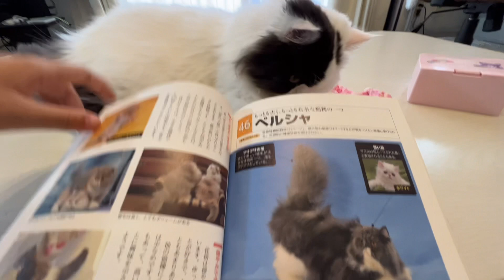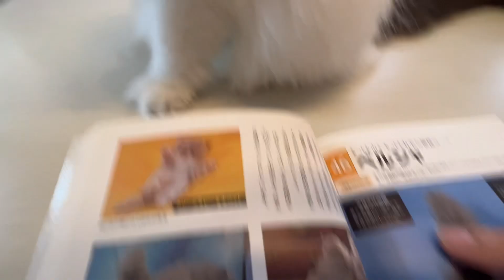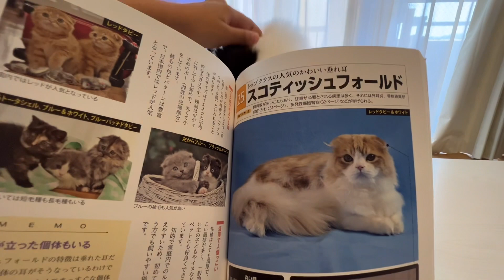ここちゃんの猫種を調べてみた。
ねことパッチワークで検索🔍

♡ここちゃん(ΦωΦ)
町中を餓死寸前の状態で放浪していたのを保護しました。
推定2歳♀
※愛護センターで保護届け提出中です
警察署での拾得物届けは、首輪や状態が綺麗じゃないと受付不可と言われました。
飼い主さんが現れるかもしれないので様子見してます

ここちゃんのストーリーはこちらからご覧頂けます

♡ぶりちゃん(ΦωΦ)
13歳♀
ちょっとデリケートで賢いさび猫ちゃんです
ぶりも保護猫からうちでお迎えしました
ここちゃんとは、年齢差もあり上手くいっていない為住み分けをしています

♡主(^^)
猫好きパッチワーク好きの主婦です♪
このチャンネルでは、猫が登場する手作りパッチワーク作品の作り方や、猫と一緒に過ごす日常の様子を紹介してます
このチャンネルは、手作りやDIYが好きな人や猫好きの人にとって、楽しい情報が満載です。